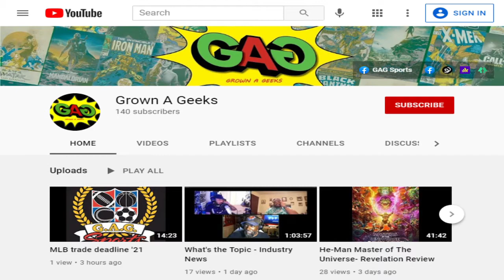Demon slayer-Review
Brent, Will, and Sam break down the world's #2 anime, Demon Slayer! Be sure to leave your thoughts on the show in the comments!

This podcast is available to listen on a variety of podcast services